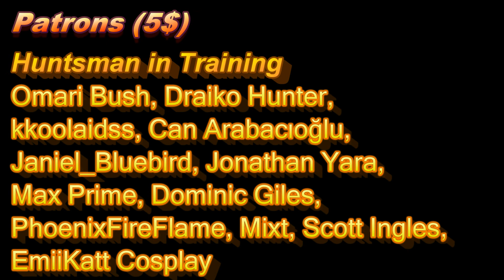RWBY Amity Arena Closed Beta Test: Review & Feedback